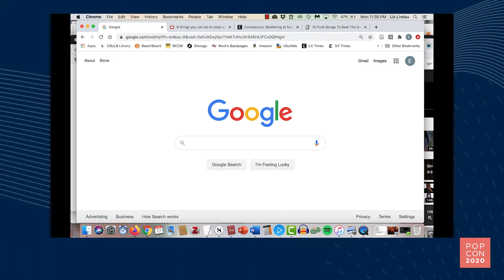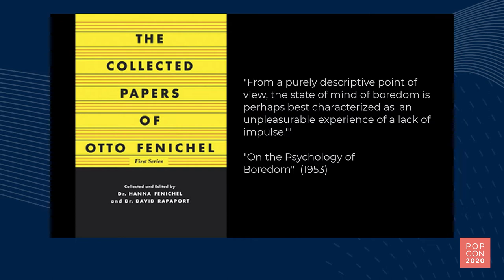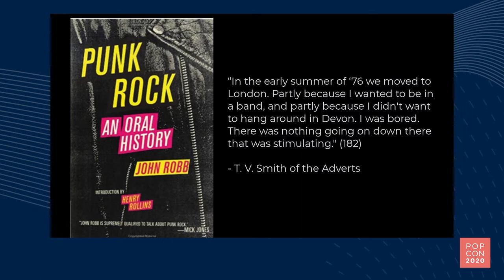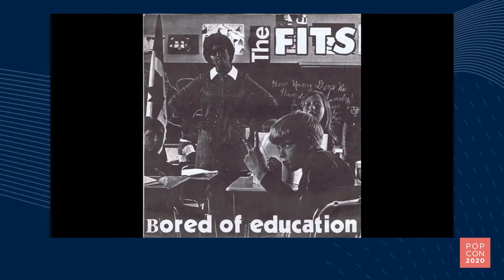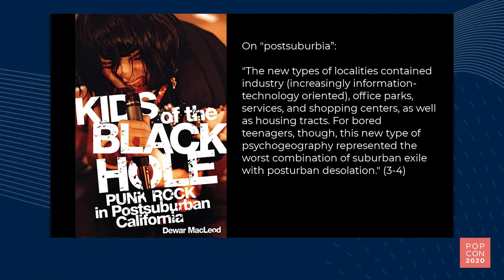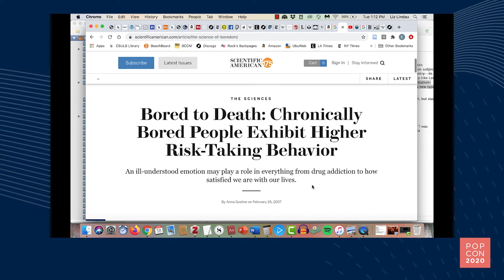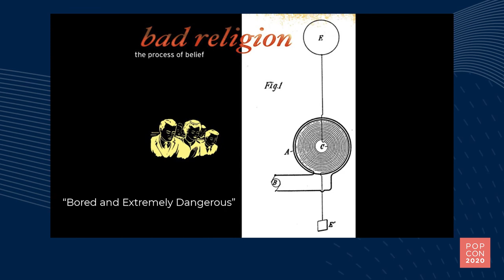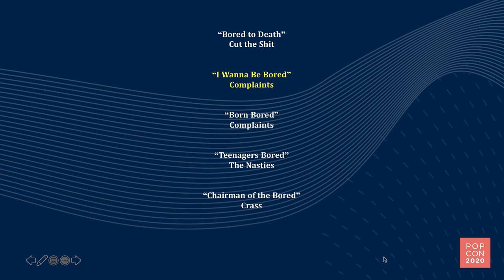Pop Con 2020 - Bored This Way: Adolescent Ennui in Punk Songwriting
This presentation surveys adolescent boredom as a topic of punk songwriting since the 1970s. Punk’s aggressive, humorous, and imaginative music is juxtaposed against lyrics about the stultifying, the humdrum, and the indifferent. Songs by bands like the Buzzcocks, the Adverts, Bad Religion, Blink-182, show how chronic boredom can spawn self-expression rather than self-destruction.

Elizabeth Lindau
Assistant Professor of Music

- “Bored to Death” by G.G. Allin and the Jabbers
- “Bored to Death” by Blink-182
- “Bleach Boys” by The Dead Milkmen
- “Bored and Extremely Dangerous” by Bad Religion
- “London’s Burning” by the Clash
- “I Wanna Be Bored” by the Complaints

Pop Con 2020 is being reimagined as an online conference to be held over three weeks in September 2020. Learn more about Pop Con + register for this year's event